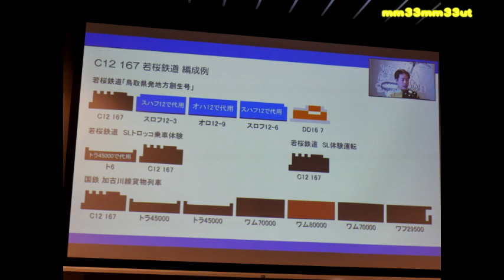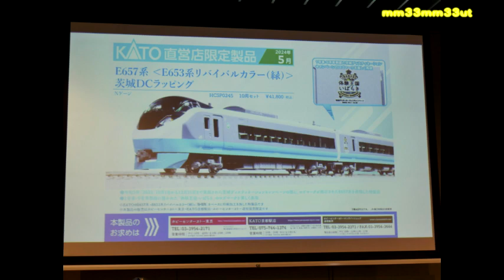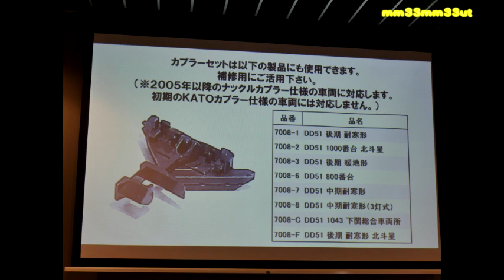鉄道模型ホビセン0505ホビーセンターカトー東京店20240505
五月五日子供の日のホビーセンターカトー東京店
多くの人で混雑
鉄道模型の製品情報
ホビセン0505が開催
　　ダイジェストです

本編はカトーで
0505ホビセンフェスティバルライブ配信

1階も二階も混雑　鉄道模型を楽しんで

音楽はYoutubeライブラリーより　7月　を使用しています